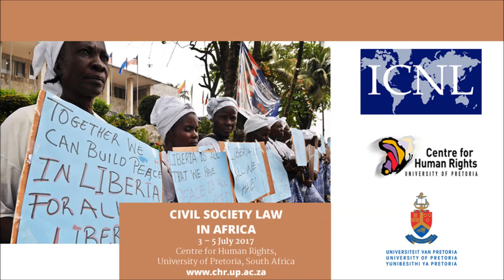Advanced Human Rights Course: Civil Society Law in Africa 2017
The Centre for Human Rights, University of Pretoria, in collaboration with the International Center for Not-for-Profit Law hosted a one-week intensive short course on Civil Society Law in Africa from 3 – 5 July 2017 and was be presented at the University of Pretoria, South Africa.

for more information on this course.